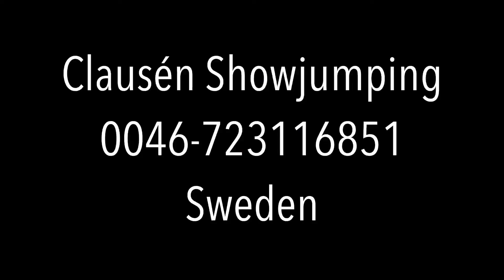Harley VDL 2014